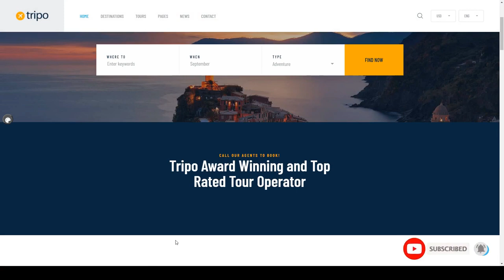Tripo - Travel and Tourism Agencies WordPress Theme online booking tours Build Website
Columns 2

 Layout Responsive

 Tags destination, holidays, online booking, tour agency, tour guide, tour operator, tourism, tours, travel, travel agency, travel and tourism website, travel booking, trip, trip booking, vacation